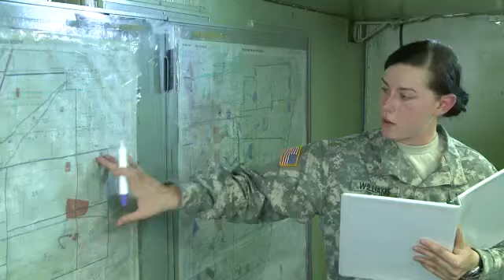14H Air Defense AD) Enhanced Early Warning System Operator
The air defense enhanced early warning system operators supervise PATRIOT air defense units and air defense activities that engage in liaison functions. Their teams are used to neutralize air targets and are an important part of the Army's space defense system. For more information on how to join the world's greatest Army please go to the following link to start your online application.